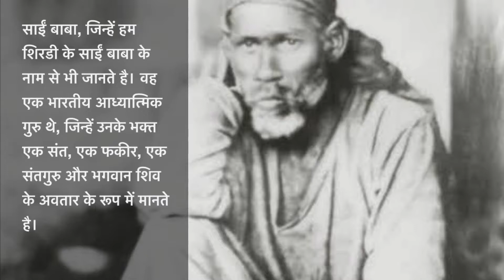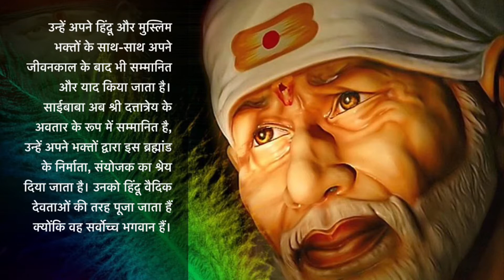Shirdi Sai Baba Story । शिव का ऐसा रूप जिसे देखा पूरी दुनिया ने